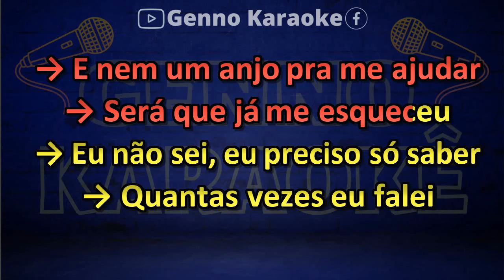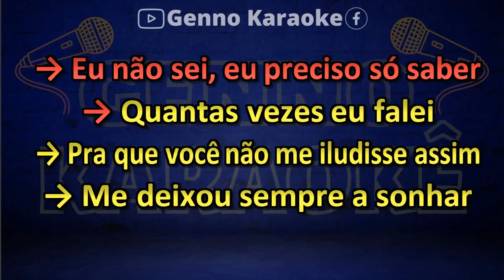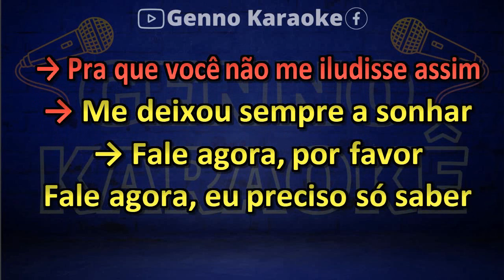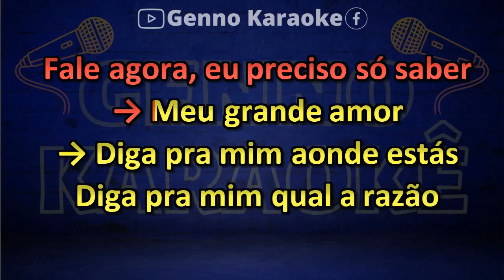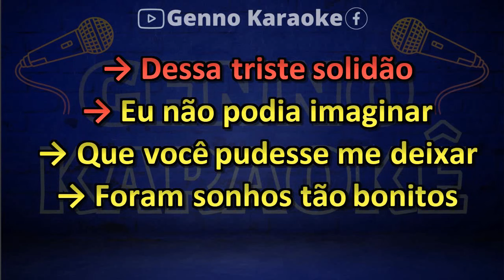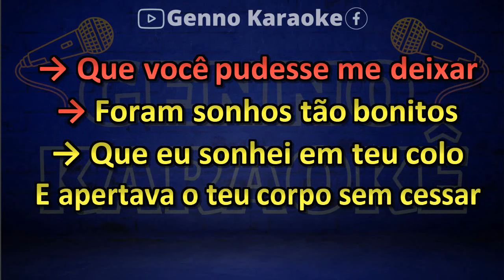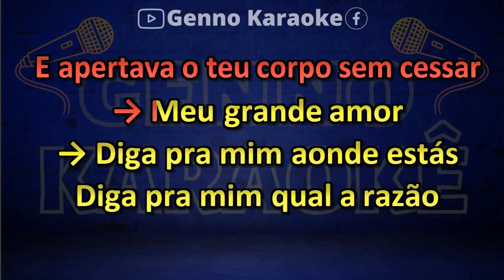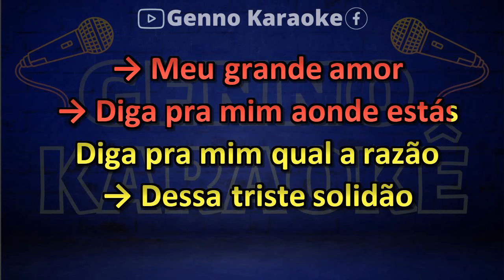Karaokê - Zezo - Diga pra mim